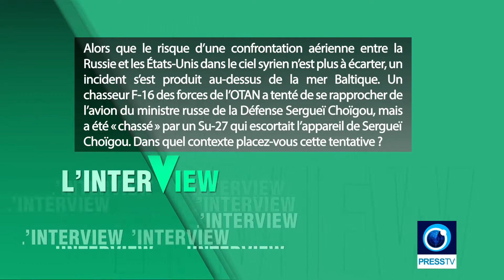OTAN et Russie vers une confrontation